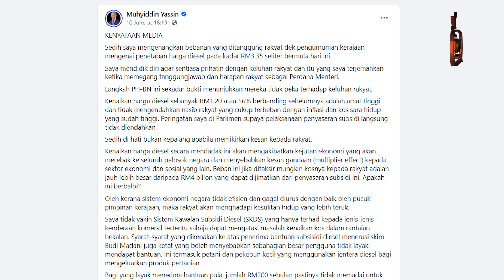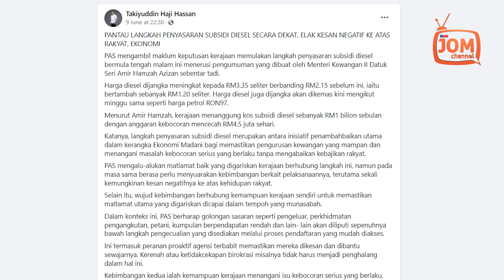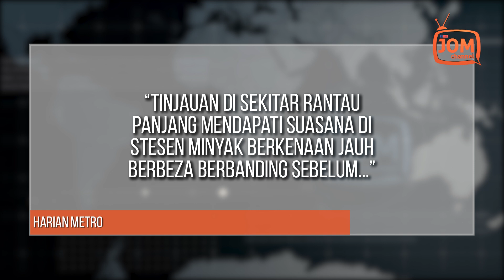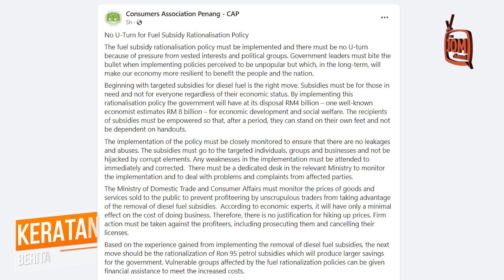JANGAN UNDUR WALAUPUN SUKAR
Pengerusi PERIKATAN NASIONAL, Tan Sri Mahiaddin Md Yassin melahirkan kesedihannya sejurus selepas Kerajaan menetapkan harga diesel pada kadar RM3.35 seliter.

"Langkah PH-BN ini sekadar bukti menunjukkan mereka tidak peka terhadap keluhan rakyat," dakwanya.